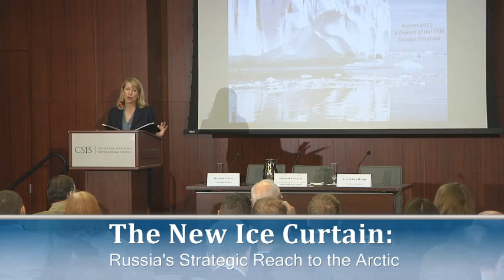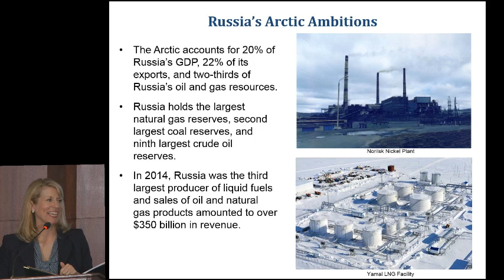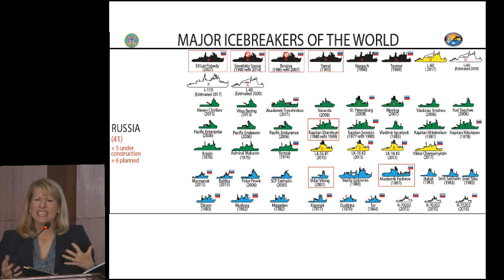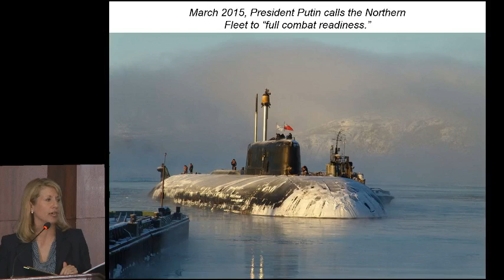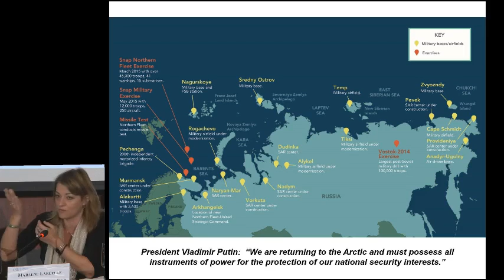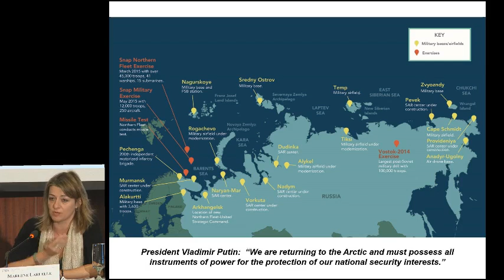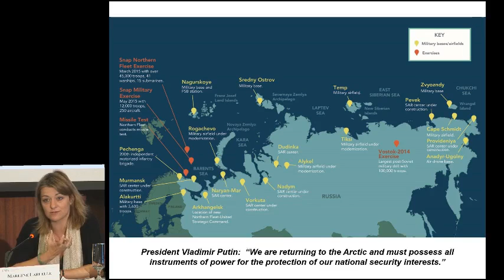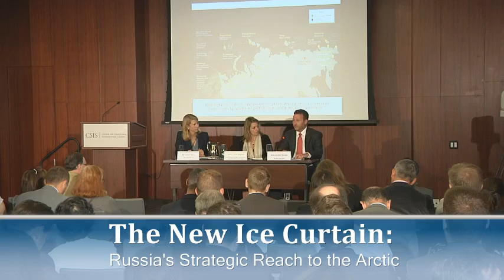The New Ice Curtain: Russia's Strategic Reach to the Arctic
Please join us for the release and discussion of a new CSIS Europe Program report, The New Ice Curtain: Russia’s Strategic Reach to the Arctic, which examines Russia’s economic, energy, and security strategies and aspirations in the Arctic, and the evolution of the Kremlin’s Arctic policies over the past decade.  On the eve of President Obama’s and Secretary of State John Kerry’s visit to Anchorage, Alaska where they will convene Arctic and non-Arctic leaders to discuss climate impact and resilience, and global leadership in the Arctic, it is a timely moment to better understand the largest and most dynamic Arctic actor and to assess whether the Arctic will remain a cooperative region or succumb to geopolitical tensions.
Report author Heather A. Conley and project consultant Dr. Marlène Laruelle will examine the significant changes in Russia’s Arctic policies and rhetoric – particularly since President Putin’s return to the Kremlin in 2012 – and offer their insights on Russia’s military posturing in the region, as well as how to develop new collaborative thinking to preserve and protect international Arctic cooperation.  New York Times correspondent Steven Lee Myers, who has written about and traveled frequently to the Russian Arctic, will offer his reflections on the report and assess whether the development of a 21st century “ice curtain” is realistic.  The panelists will also preview the upcoming August 31st meeting in Alaska and assess the impact of the potential attendance of Russian Foreign Minister Sergey Lavrov on U.S.-Russian cooperation in the Arctic.
Featuring

Dr. Marlène Laruelle
Research Professor of International Affairs, George Washington University

and

Steven Lee Myers
Correspondent, The New York Times

Introduced and moderated by

Heather A. Conley
Senior Vice President for Europe, Eurasia and the Arctic, CSIS Europe Program

10:00 a.m. – 11:30 a.m.
1st Floor Conference Room
Center for Strategic and International Studies

This event is made possible by support from the MacArthur Foundation.
Programs
ARCTIC, EUROPE PROGRAM, RUSSIA AND EURASIA PROGRAM
Topics
INTERNATIONAL SECURITY, MILITARY STRATEGY, SECURITY AND CLIMATE CHANGE
Regions
ARCTIC, EUROPE, NORTH AMERICA, RUSSIA